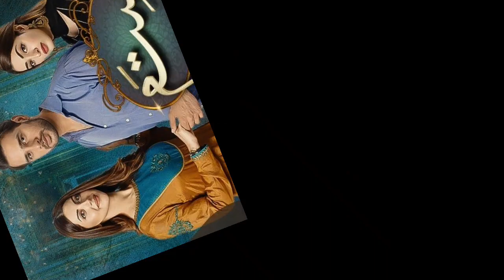Top 🤘🤘🤘30 |Hum TV Dramas 🔥🔥|Pakistani Dramas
Hum TV Dramas| Best Dramas